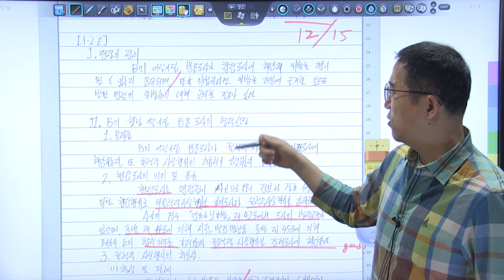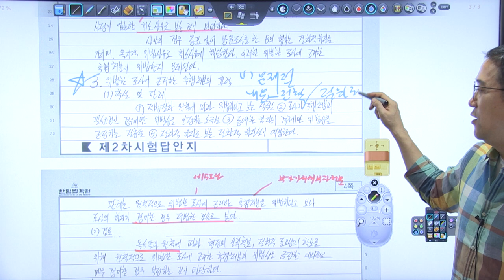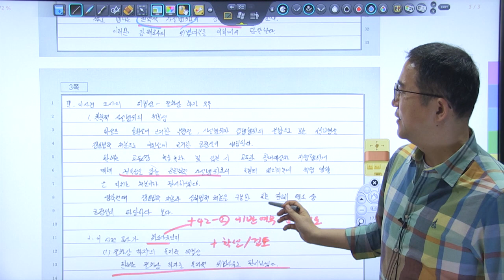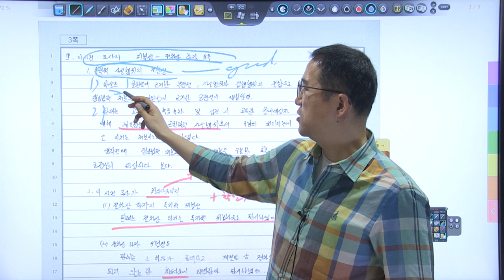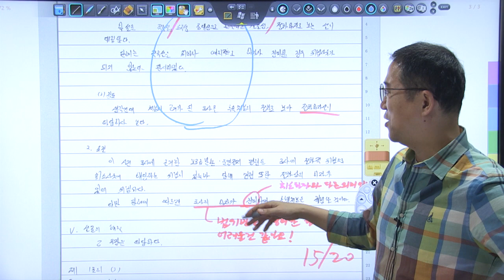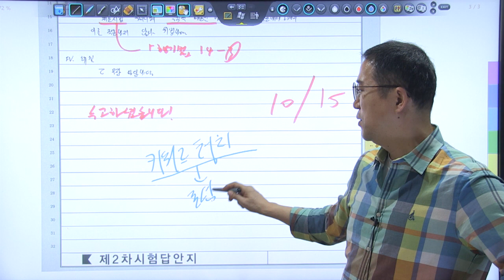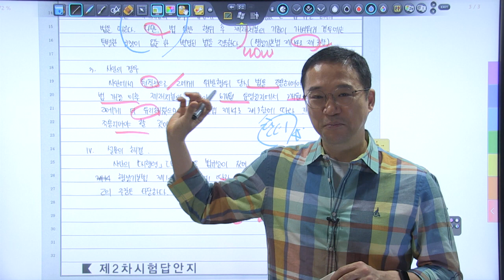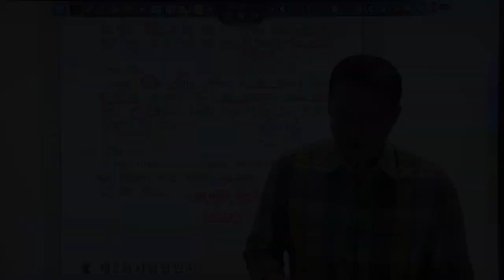2024년 5급공채 행정법 3순환 모의고사 복습동영상 13회